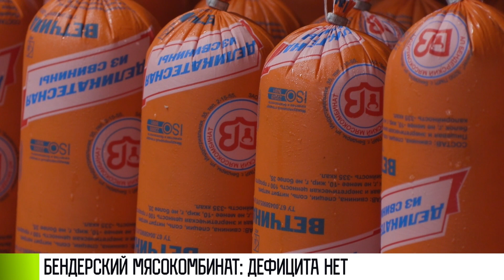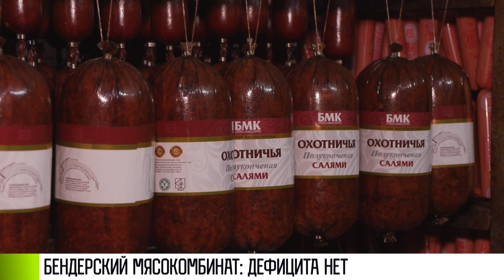Бендерский мясокомбинат: от колбас до пельменей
Бендерский мясокомбинат. Колбасный цех. Всё кипит, дымит и движется. Колбасы, сардельки, копчёности. Склад до потолка заставлен ящиками. Всё это уже завтра будет на прилавках. Дефицита нет.